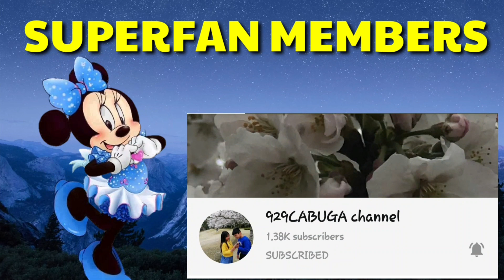COCOJEL BRAZILIAN BLOWOUT REVIEW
Dahil Trending Ngayon sa Online itong CocoJel Brazilian na ito kaya gumawa tayo ng Review kong ito ba ay Maganda.Kung Nais niyong Malaman kung maganda ba ito,panoorin niyo guys at kung nagustuhan niyo ang ganitong uri ng Video,give this a thumbs up and dont forget to subscribe to my our Channel.

DESCLAIMER:
●No Copyright Intendeed."Its Fair Use" No Copyright is claimed and to the extent that material may appear to be infringed,I assert that such alleged infrigement is permissible under U.S and Philippin copyright law.If you believe material have been used in an unautorized manner,please contact the poster.